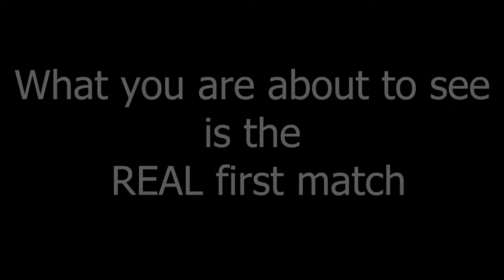dead by headlights 5 part 2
we are back with the boys in online matches while Dippy is having laptop issues in a 2 part series of #5 in the dead by daylight series
Kombat Karl